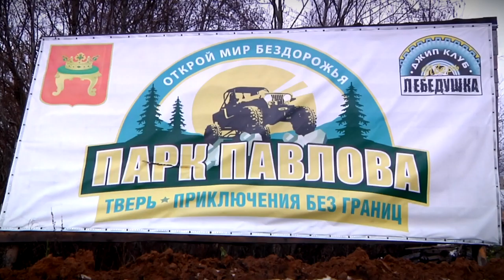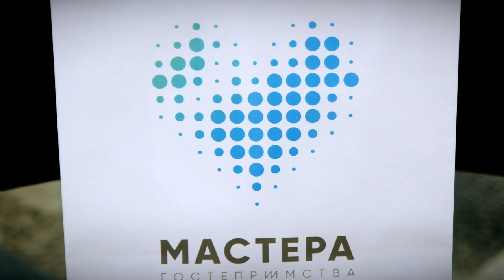В России стартовал второй сезон конкурса «Мастерская гостеприимства»